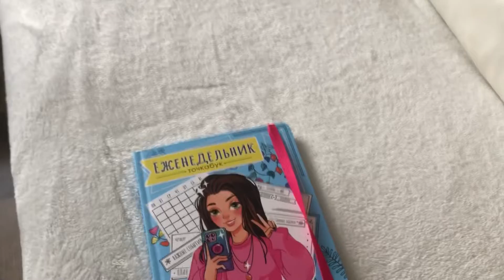Утро Со Мной в 8:00 ⏰ тренировка , завтраки , пикник 🫐